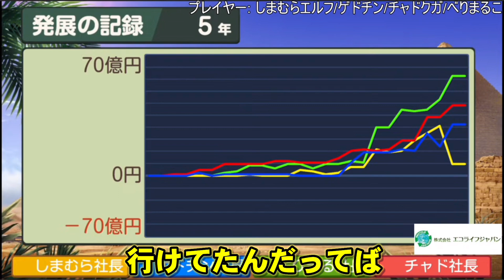【桃鉄ワールド】SETOUCHI SPARKSプレゼンツ夏の桃鉄スペシャル!! ドべになる度、電気ショック その④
eスポーツチーム、SETOUCHI SPARKSのチャンネルです。
eスポーツのオンラインイベント、選手インタビュー、独自企画などこちらのチャンネルで行いますのでお楽しみに！